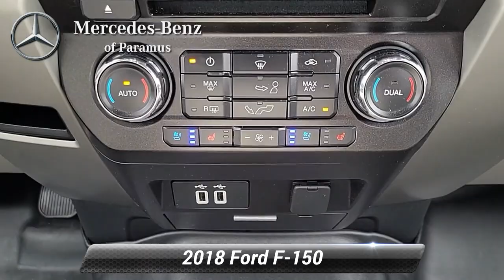Used 2018 Ford F-150 LARIAT, Paramus, NJ JFA96935PV